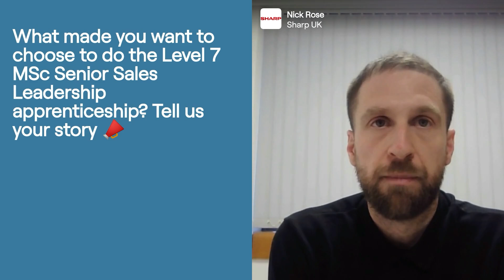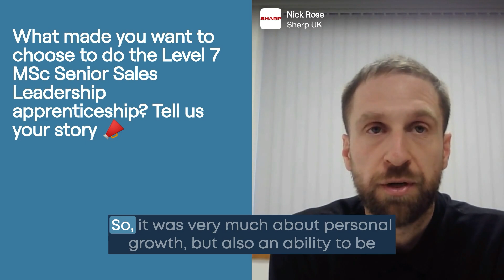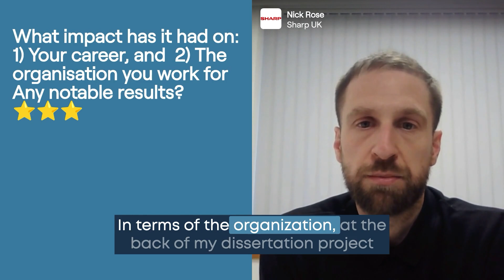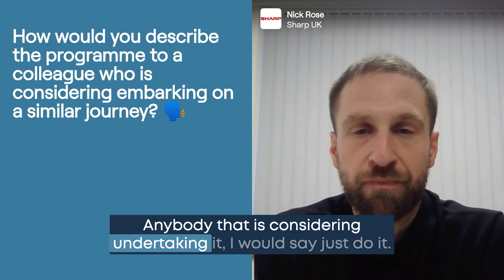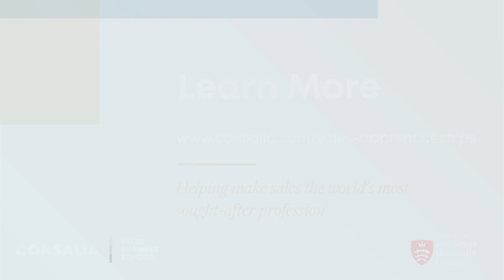Level 7 Sales Apprenticeship Testimonial – Nick Rose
Want to listen to The Sales Transformation Podcast on the go? We've also uploaded the audio for the episode!

Consalia is the UK’s only Sales Business School, serving a global audience, providing Executive Masters programmes in Leading Sales Transformation, Sales Transformation and Key Account Transformation, as well as Undergraduate and Postgraduate Diploma Apprenticeships which are all dedicated to the sales profession.

Our vision is to help make sales the world's most sought-after profession.

Through the extensive research submitted into the Sales Business School, we continuously refine our approach to help organisations sell in a way their customers want through our Sales Transformation offering, whilst also helping companies to set up their own sales academies through the use of our Consalia Intellectual Property (IP).